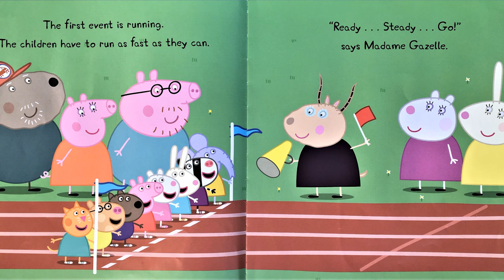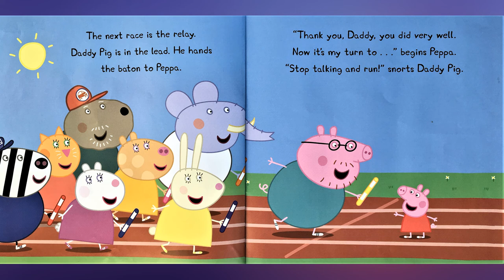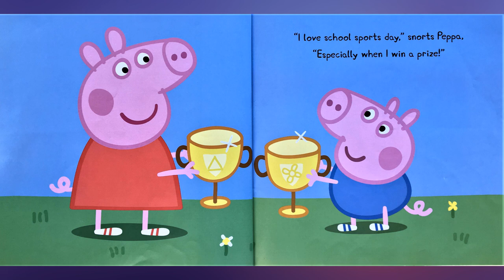Peppa Pig Stories Read Aloud: "Sports Day" An audiobook read by John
I hope that this recording will make a change from watching Peppa Pig Toys videos. Good luck!

JSN November 2020